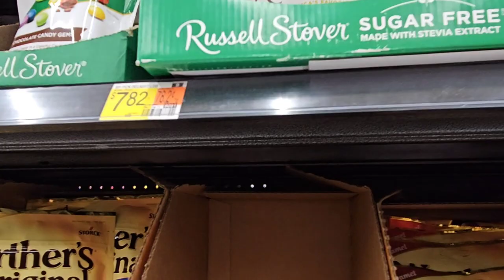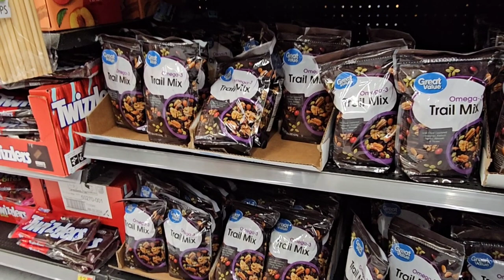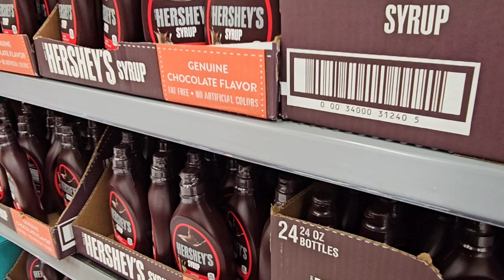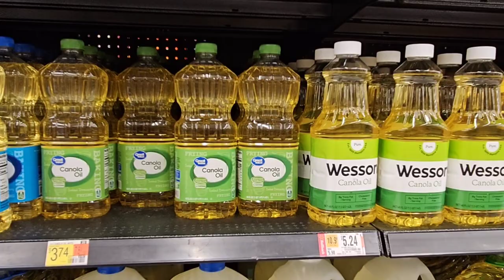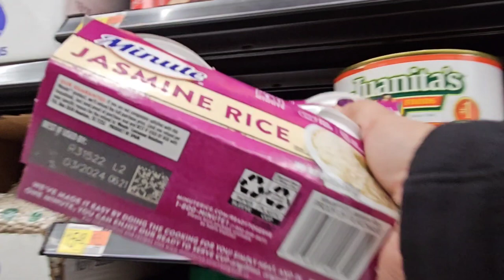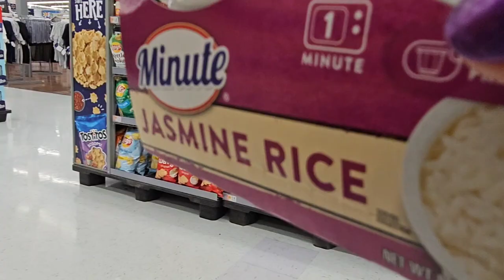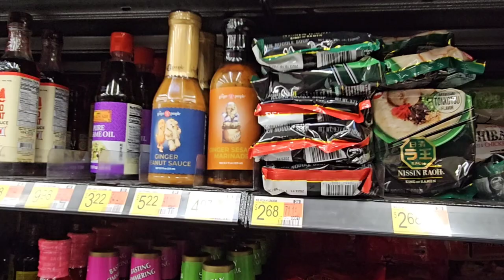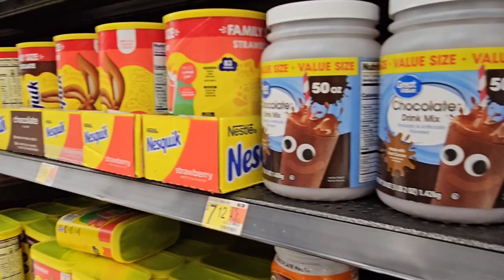shopping grocery|bunch ice cream flavor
hello guys lets watch start till end  ladt chatter member & non member